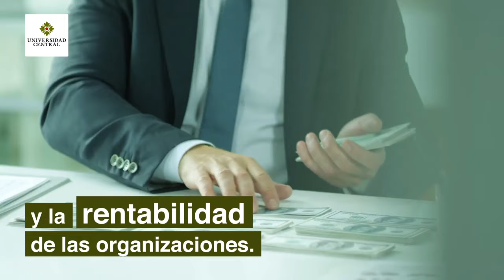¿Quieres conocer más sobre la Especialización en Gerencia Estratégica de Costos en la U. Central?